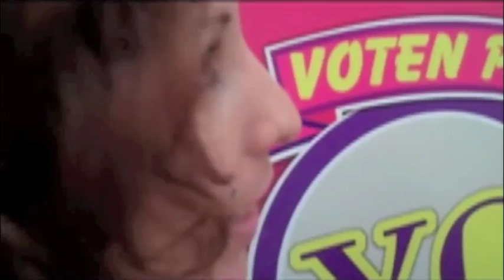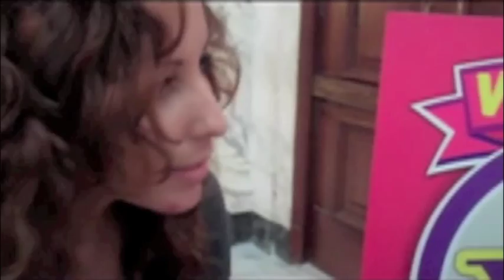Chanita está lista para enfrentar a los políticos